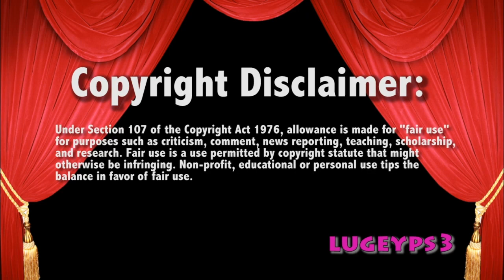Randy Orton accepts Kofis Challenge 7/23/19